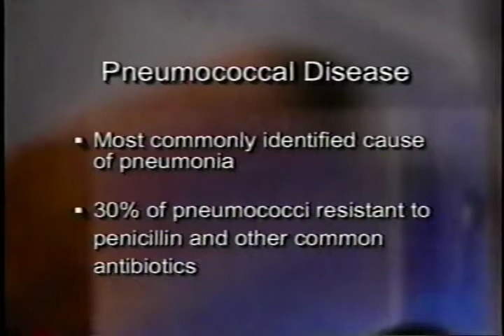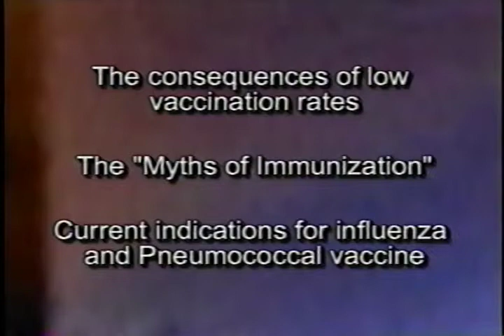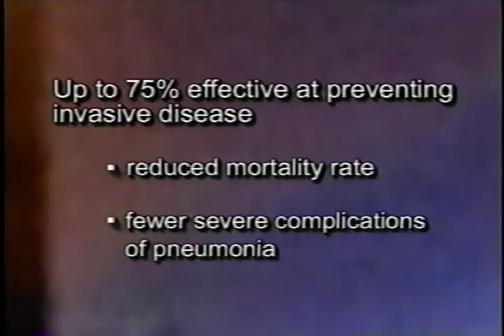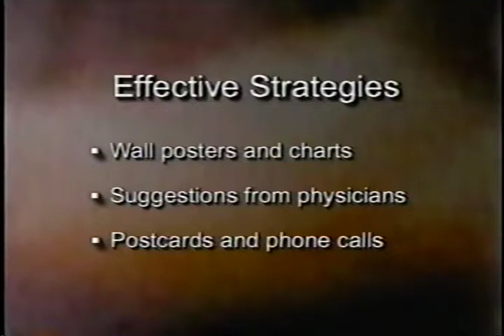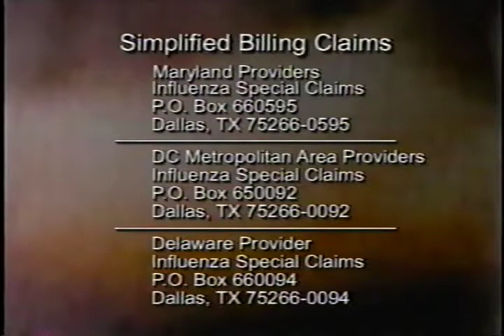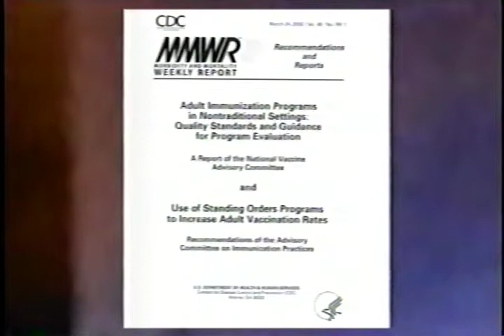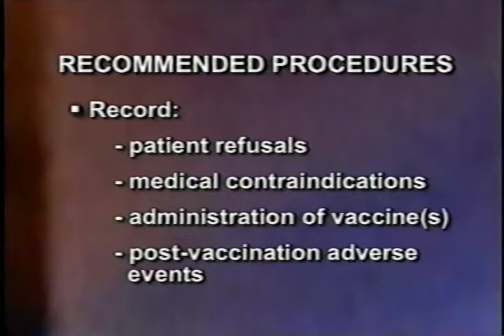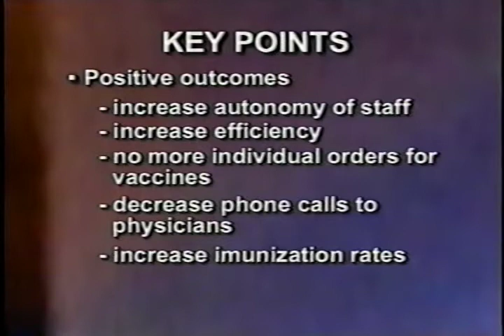Flu and Pneumonia Immunization in Nursing Homes Satellite Broadcast, Part 1 of 2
Health Care Financing Administration

AVA20980VNB2, August 2001

The purpose of this satellite broadcast is to educate and inform regional office and State survey agencies surveyors and all interested health care providers and suppliers on Flu and Pneumonia Immunization in Nursing Homes.